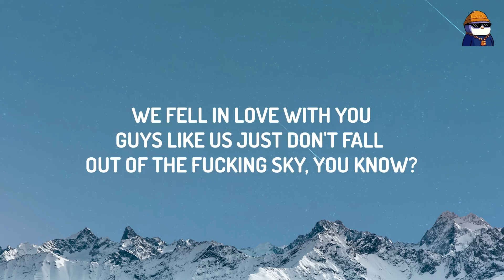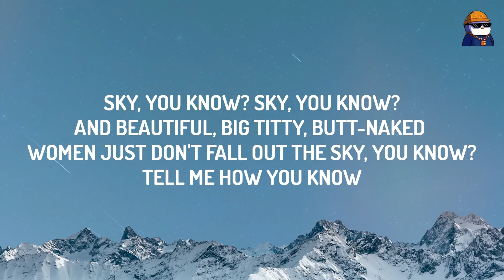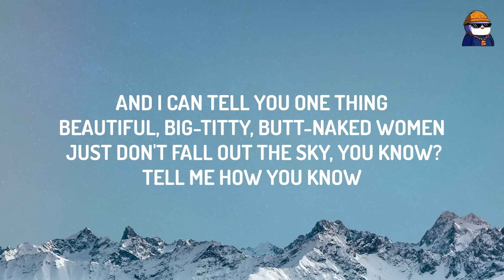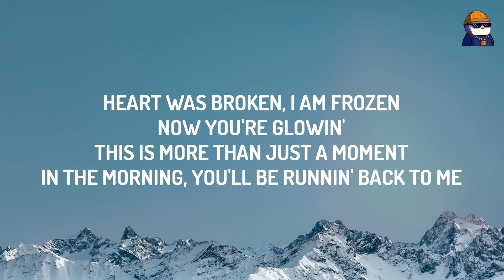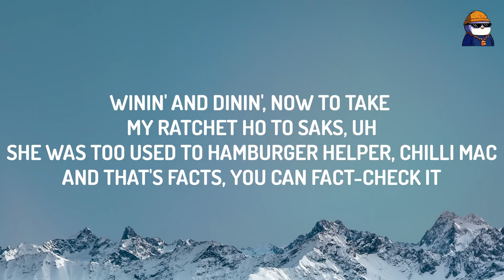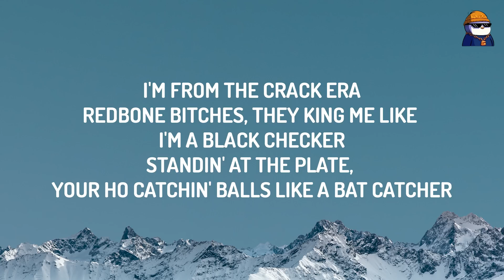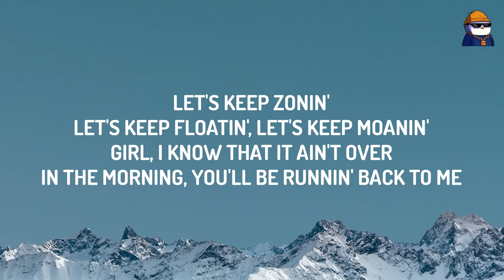Kanye West & Ty Dolla $ign - Back To Me ft. Freddie Gibbs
Lyrics from Vultures Rave

[Intro: Jason Mewes]
I fell in love with you
We fell in love with you
Guys like us just don't fall out of the fucking sky, you know?

Let's keep zonin'
Let's keep floatin', let's keep moanin'
Girl, I know that it ain't over
In the morning, you'll be runnin' back to me
Heart was broken, I am frozen
Now you're glowin'
This is more than just a moment

[Verse 1: Kanye West & Quavo]
This the shit that make rap niggas mad
Them "think they cool" niggas mad
Bad bitches more bad
You shouldn't have bought her more ass
Shall I add?
Tell me, where we at? (Where wе at?)
I put nerds on the map (On the map)
Now this Urkеl in your bitch
Did I do that?

[Interlude: Jason Mewes]
Beautiful, naked, big-titty women just don't fall out the sky, you know?

[Verse 2: Kanye West & Jason Mewes]
Sky, you know? Sky, you know?
And beautiful, big titty, butt-naked women just don't fall out the sky, you know?
Tell me how you know
I been searchin' high and low
And I can tell you one thing
Beautiful, big-titty, butt-naked women just don't fall out the sky, you know?
Yeezy, how you doin', huh?
Beautiful, big titty, butt-naked women just don't fall out the sky, uh, uh
Just don't fall out the sky, you know?
Sky, you know?
They just don’t fall out the sky, you know?

[Verse 3: Freddie Gibbs & Quavo]
This that shit that make rap niggas mad, yeah
Fuckin' two twins, I told her skinny was in
So she took out all the ass, kept it natural (Yeah)
But that thing still movin', I had to knock it down
Yeezy, where we at? (Where we at?)
Florence to Milan
Just turned a bird bitch to my ex like I was Elon
Count hundreds on the blue side, booty must've grew in size
Seen it from the front side, damn, it must be two-sized (Yeah)
Goddamn it, must be two sides
Forgis on the Double R, I'm floatin' like a cruise line
Bitches wanna fuck me, then trap me, then fuck me over
She cryin' tears in that Maybach and not the Toyota
Once it's over, then she dead to me, give that ho a memorial
Suck my dick for the interview, a headitorial
Put you on a track, have you workin' like I appointed you
Ho, how you gon' go blockin' your blessing when I anointed you?
Beautiful big titty, butt naked bitches, where you at? Uh
Started off trippin', tell her, "Pay tuition", no congrats, uh
Winin' and dinin', now to take my ratchet ho to Saks, uh
She was too used to Hamburger Helper, chilli mac
And that's facts, you can fact-check it
I'm from the crack era
Redbone bitches, they king me like I'm a black checker
Standin' at the plate, your ho catchin' balls like a bat catcher
I bring my pistol when I fuck her 'cause it's all 'bout survival, ho
I'll gut you clean, I bet you fuck with my rivals, though
Put that on everything, a whole a stack of bibles, ho
Real niggas like me just don't fall out the sky, you know
So keep vibin', ho
And you know that's facts, you can fact check it
Where niggas run off and work it, don't bring it back era
Standin' at the plate, your ho catchin' balls like a back catcher
[Interlude 2: Jason Mewes]

Let's keep zonin'
Now you're glowin'
In the morning, you'll be runnin' back